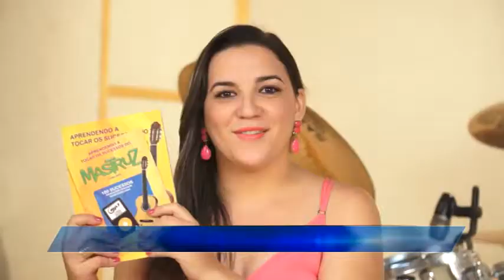MASTRUZ COM LEITE - 36ª AULA DE VIOLÃO - Salto No Vazio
Mastruz com Leite - Salto No Vazio
Composição - Accioly Neto
Ano - 1997
Álbum - Mulher
"APRENDENDO A TOCAR OS SUCESSOS DO MASTRUZ COM LEITE".